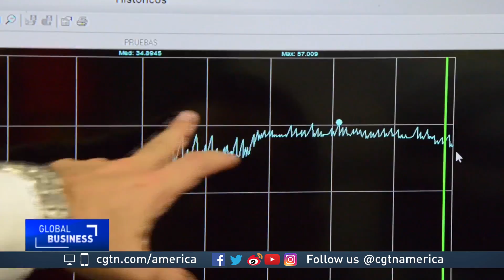Latin America's biggest solar park nears completion in Mexico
Mexico is primed to take advantage of its abundance of sunshine- to help build up its renewable energy industry.